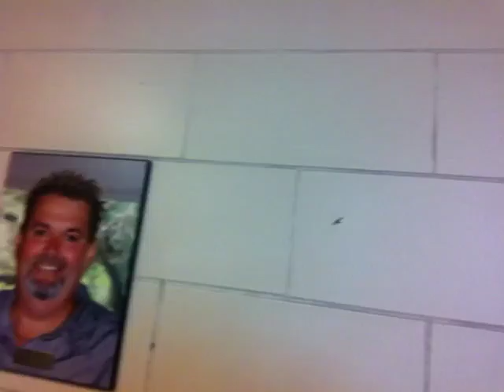I was at the school yesterday morning